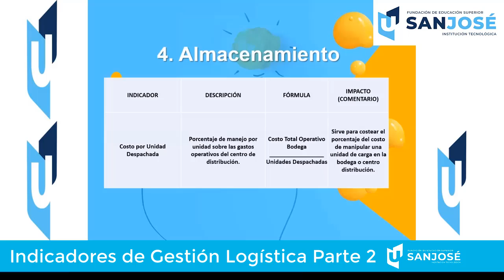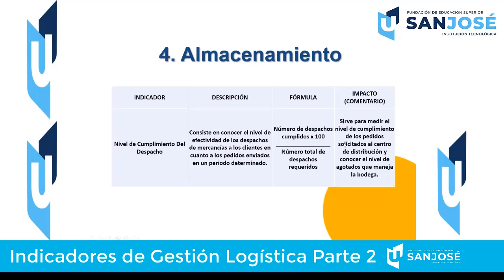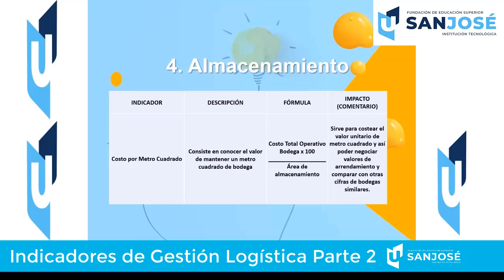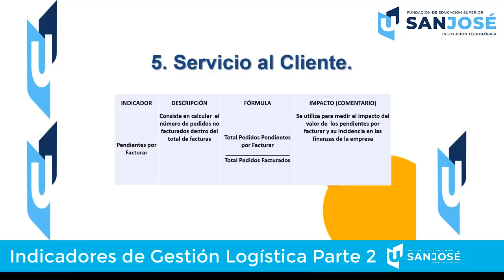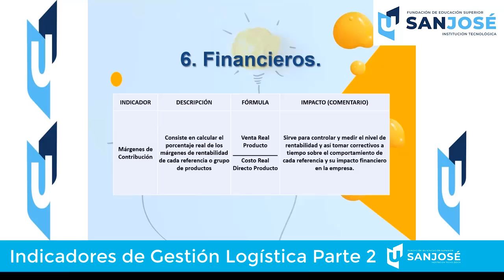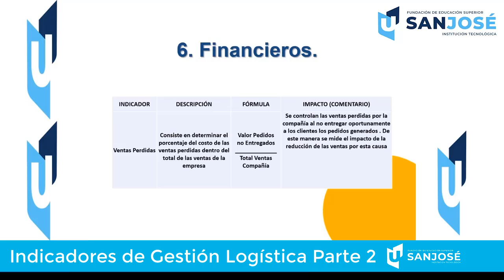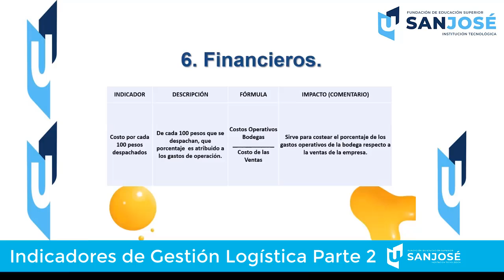Indicadores de Gestión Logística Parte 2